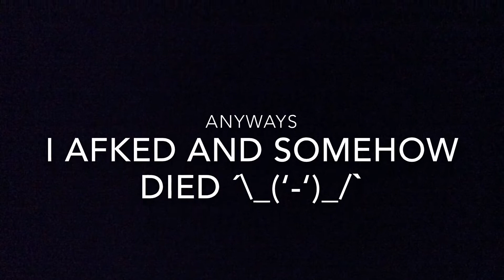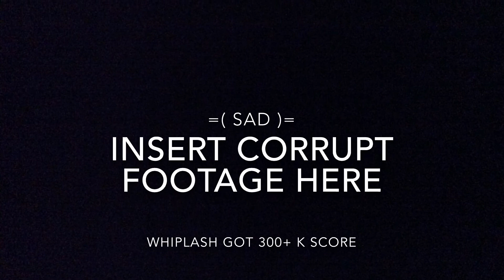Best REVENGE ever! Diep Penta Highscore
Whiplash +300K Score
Sad and Karma

Watching Penta gameplay is dull, so I made a montage.

All events in the video are in chronological order.